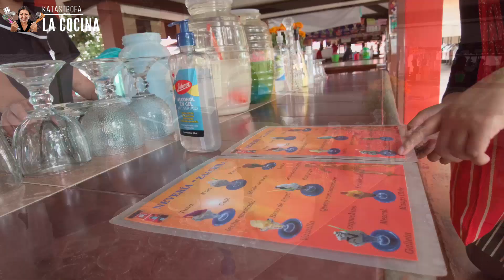Día de muertos en Oaxaca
Día de muertos en Oaxaca, comparsa,tradición, comida y mucho mas... Dia de muertos en Oaxaca, una tradicion que de alguna forma se conecta con la comida, es imposible mostrarles en un video lo que la ciudad y la linda gente que lo habita tiene para ofrecer, pero trataremos de presentarles la ciudad de Oaxaca y algunos lugares alrededor que hemos visitado en este corto periodo durante dia de muertos.

⏩Episodios:
00:00 Intro.
00:31 Comparsa o Muerteada en Oaxaca.
03:28 Visitando el centro y jalatlaco en dia de muertos.
06:47 Exposicion de Pan de Muerto, Moles y chocolate en Zaachila.
12:39 Visitando las panaderias en Mitla.
14:45 Concurso de Ofrendas en Tlacolula.
17:13 Caminando en el tianguis de Tlacolula.